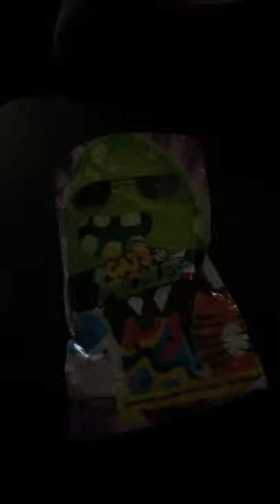What’s in the blime bag￼